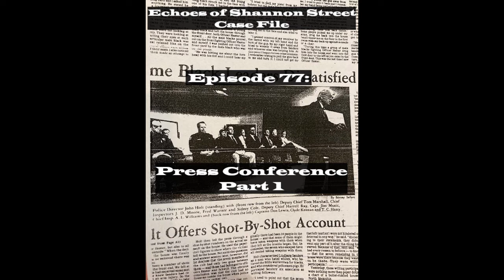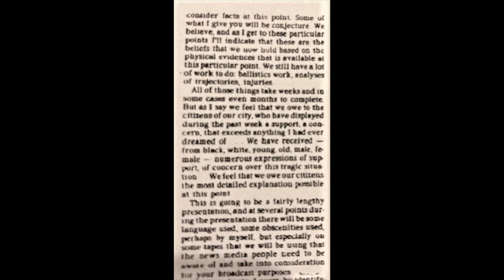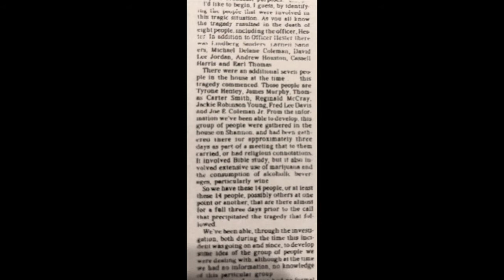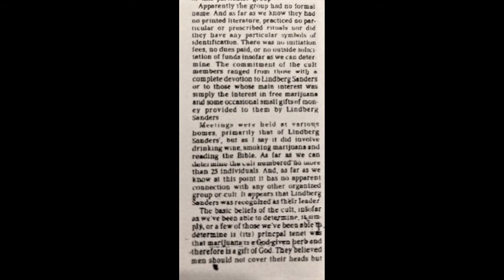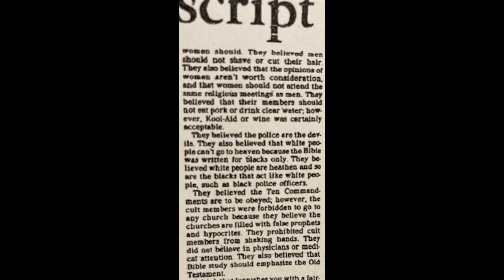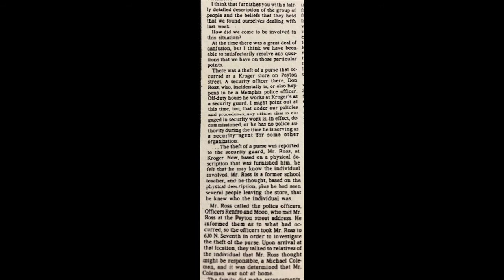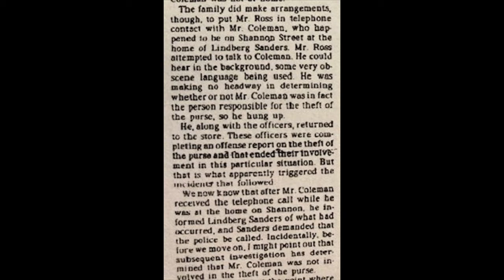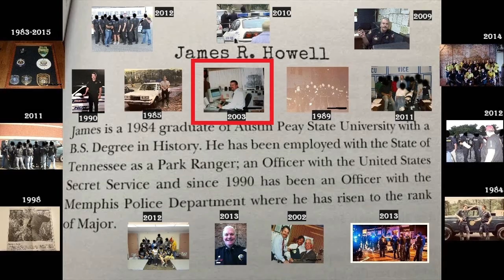Echoes of Shannon Street Case File Episode 77: Press Conference Part 1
Director Holt opens the press conference.

1,000 page case file